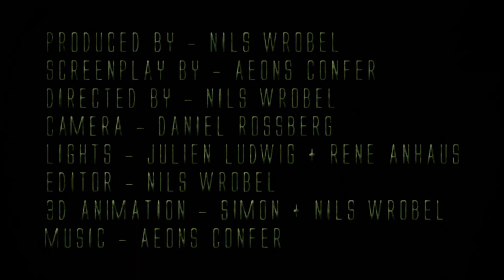AEONS CONFER - ESP (OFFICIAL MUSIC VIDEO)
AEONS CONFER - ESP / (official music video) - C+P 2013 by AEONS CONFER

Song: ESP - taken from the album: "SYMPHONIES OF SATURNUS" - OUT NOW!